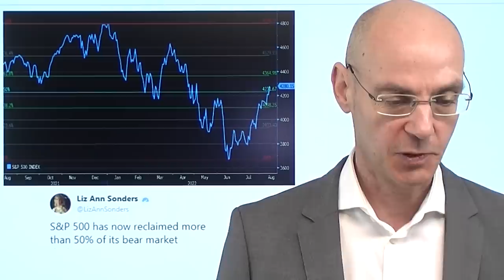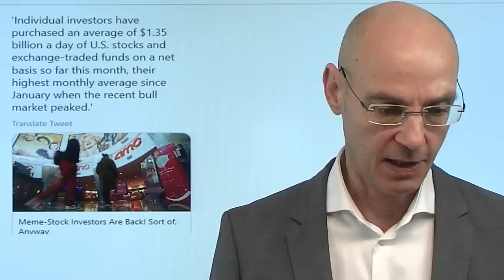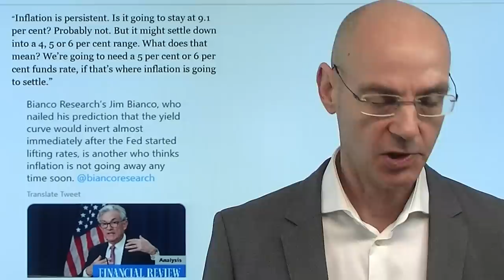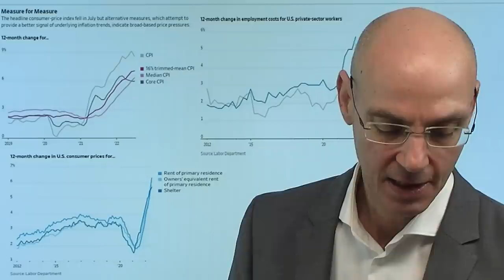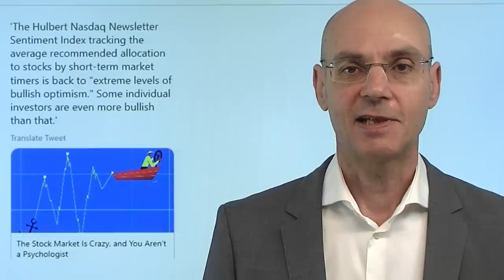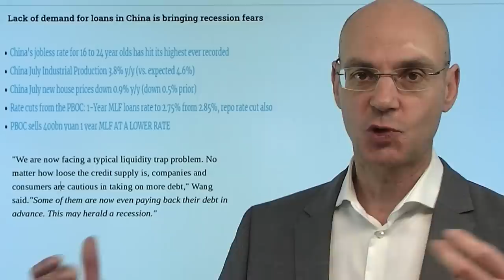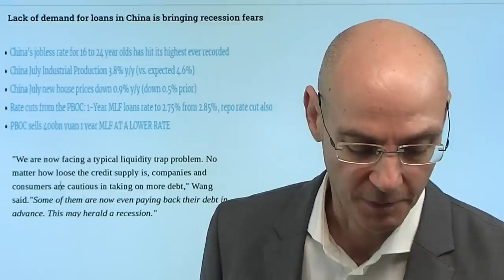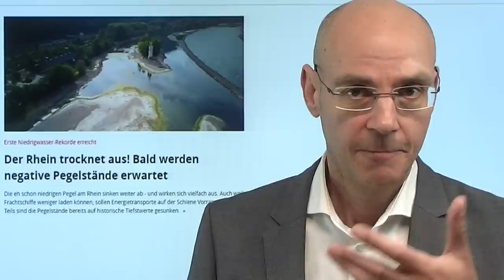Fed: Aktien-Rally macht Anhebung der Zinsen unwirksam! Videoausblick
Hinweise aus Video:
1. Steigende Zinsen – enorme Sprengkraft für die Wirtschaft der USA

2. S&P 500: Rückkehr aus Bärenmarkt – Rezession der Preis für fallende Inflation?

Die seit vier Wochen steigenden Aktien-Kurse lockern die "financial conditions" weiter - und machen damit faktisch die letzten beiden Anhebungen der Zinsen durch die Fed unwirksam! Und diese letzten beiden Anhebungen der Zinsen waren jeweils Riesen-Schritte von 0,75% - im Grunde stehen also die Leit-Zinsen in den USA nun nicht bei 2,5%, sondern (gemessen an den financial conditions) bei 1,0%! Damit verfehlt die Fed ihr Ziel der Bekämpfung der Inflation, denn steigende Aktien-Kurse und damit höhree Depot-Werte fördern den Konsum und verstärken damit das Ungleichgewicht zwischen Angebot und Nachfrage. Die Bullen aber antizpieren bereits einen Zinssenkungs-Zyklus: die Inflation dürfte in der Tat ihren peak erreicht haben, aber eben auch noch lange sehr hoch bleiben. Daherwird die Fed in den nächsten Monaten an ihrem Zins-Kurs festhalten - und vermutlich den Märkten weitere Warnschüsse geben..